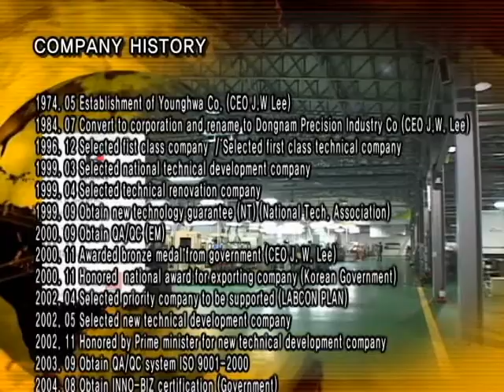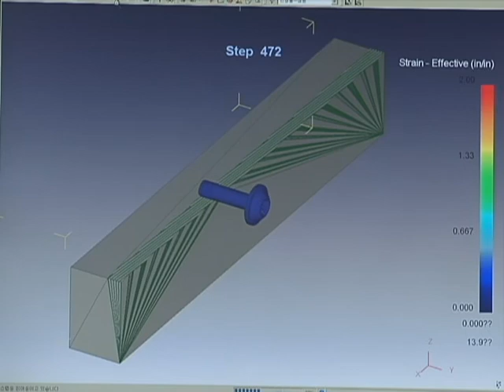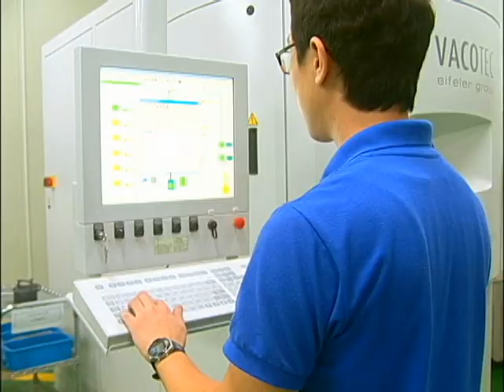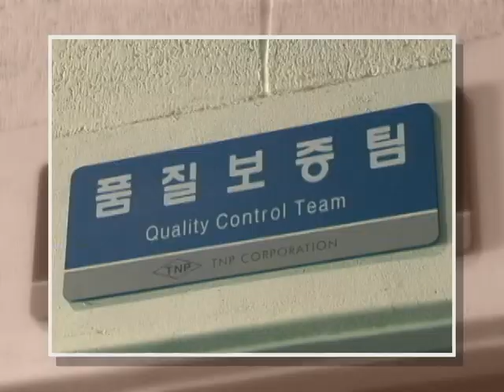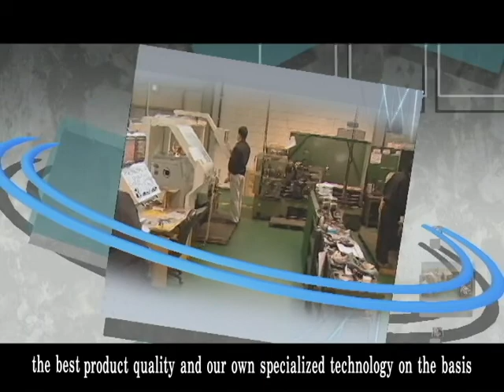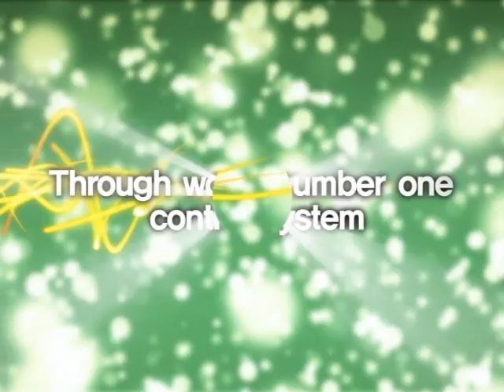Machine Screw Dies_Flat Thread Rolling Dies_Tapping Screw Dies_TNP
"World-class Korean Products"

Machine Screw Dies | Rolling Dies Method | Tapping Screw Dies

TNP Corp., is comprehensive tool maker for producing bolt, nut forging mold using industry generally such as cars, electronics, and furniture for 30 years, succeeded in mold localizing of domestic fastener in barren ground, and became reexport to Japan, China, India, of course, Europe as self brand through continual technology develpment.

TNP Corp., ultimate aims are Customer satisfaction realization based on quality and service management, World top Tool Mecca realization through continual technology development, Tip-Top enterprise realization by management of talent rearig & respect for men.

Under these management policy, to supply top quality to customers, we had acquired the ISO 9001:2002 certificate, and by new technology certificated, won EM mark as NT mark Chemical Vapor Deposition coating, and selected as Venture Enterprise Certificated, Inno-biz enterprise selection & World First Class Goods Produce Quotation Enterprise, and won industry medal of new technology practice part united. We are dong our best to provide customers' satisfaction and sincerely hope that you will consider Tong Nam precision Corp..